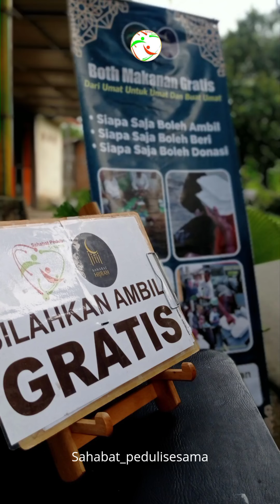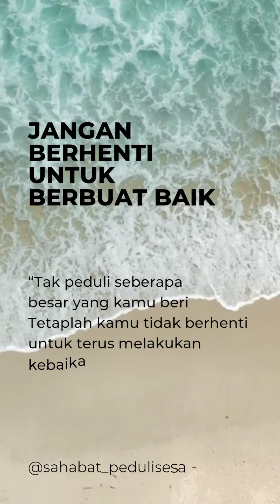Berbagi Makanan berbuka selama Bulan Ramadhan 2023